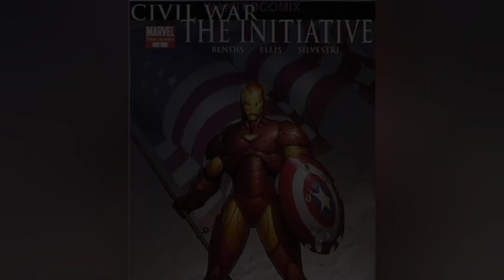Top 10 Marvel's Civil War movie facts in hindi..🇮🇳🔥marvel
This video is only for movie knowledge purpose.